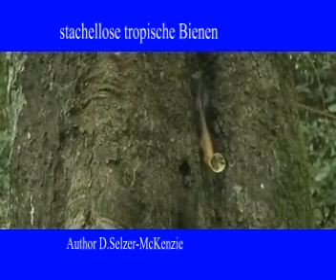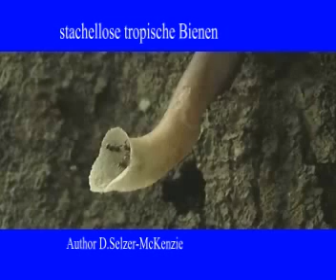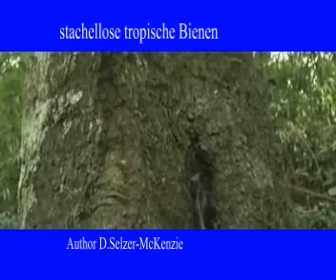Bienen Wildness Animals Tiere SelMcKenzie Selzer-McKenzie